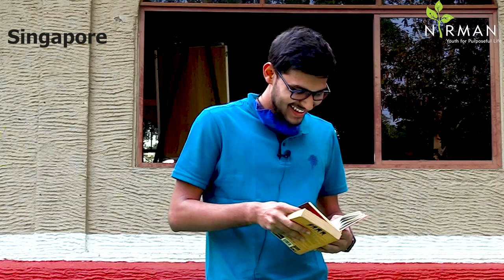Freedom For Sale by John Kampfner | Presented by Suyash Deulgaonkar | NIRMAN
Are we trading off our liberty with materialistic prosperity?

Are democratic values crushed under the guise of false security concerns?

What exactly is the 'Pact' which governments across the globe have drawn with their people?

Suyash Deulgaonkar (NIRMAN 12), an engineering student from the College of Engineering, Pune, presents the book 'Freedom For Sale' written by Journalist John Kampfner. A disquieting & global-spanning investigation, Freedom For Sale unravels how citizens even in democratic nations are sacrificing their personal freedom in their quest for wealth. Watch the entire video as Suyash Deulgaonkar explains this 'eye-opener' in a NIRMAN Workshop.